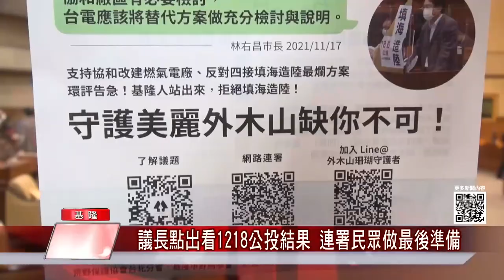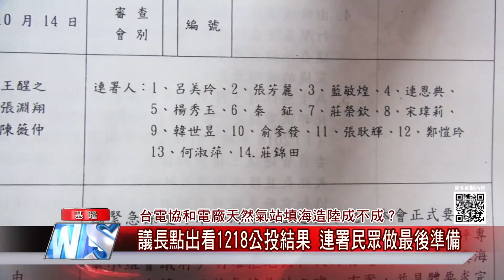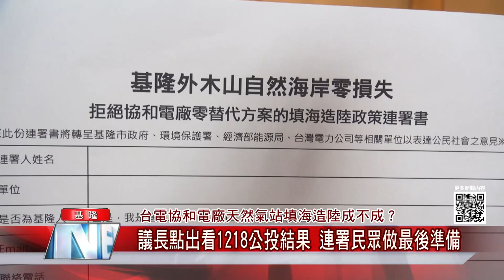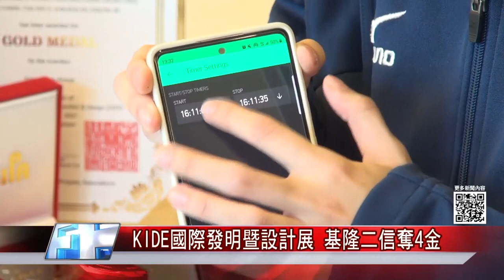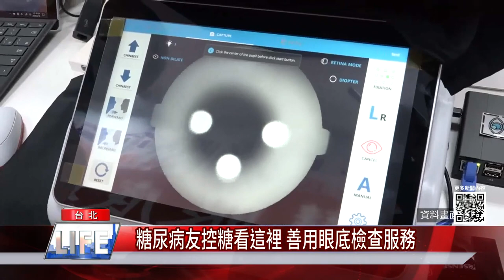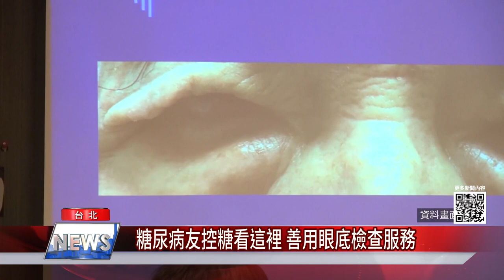地方新聞｜110.12.13 中嘉新聞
0:00開場
0:30蔡適應到市場宣傳12/18公投四個不同意
02:40朱立倫快閃基隆公投宣講　籲4項都同意
04:40台電協和電廠天然氣站填海造陸成不成?-議長點出看1218公投結果連署民眾做最後準
07:13KIDE國際發明暨設計展 基隆二信奪4金
09:30結合手機安全帽裝置 基隆成功國中KIDE發明獎摘金
10:13殺菌環保袋 暖西國小KIDE發明獎摘金
10:39自動網紅輔助燈 深美國小KIDE發明獎摘銀
11:07基隆四校資源共享 抱回六金二銀一銅一特別獎
11:38冬令滋補! 基隆山藥大餐12/20海產樓登場
13:48她奪3金放眼亞運 林右昌表揚全運會傑出選手
16:43T字路口2輛機車碰撞 女騎士頭部重創不治
18:03「安可瑪莎」 賴佩霞.方文琳飾同志戀人
19:30「日光樹影」 王彩樺再度演出同志媽媽
20:31同志音樂愛情故事 兩部好戲壓軸登場
20:50糖尿病友控糖看這裡 善用眼底檢查服務
23:05全台首輛雙層餐車上路  賞景吃和牛料理

臉書追起來
Home 中嘉- 吉隆有線電視

趣聞不漏接
吉隆官網(中嘉新聞)

喜歡看電視?